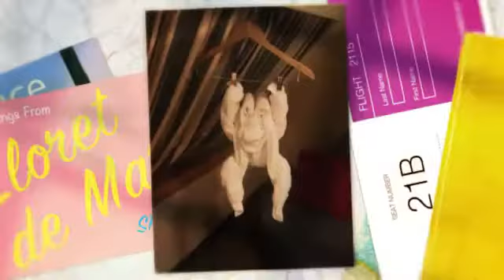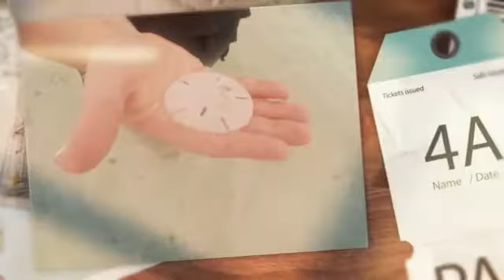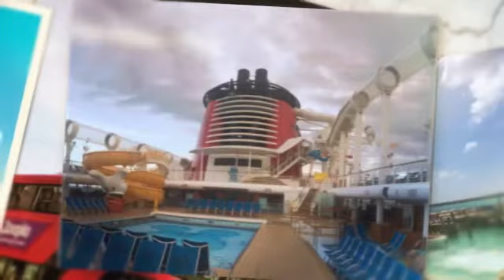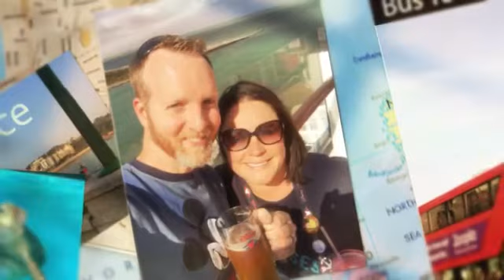Disney Dream May 5-8, 2017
These are the highlights of our 3-day Bahamian cruise on the Disney Dream